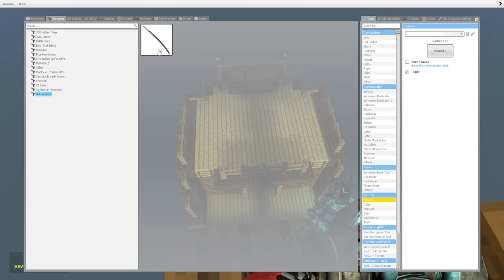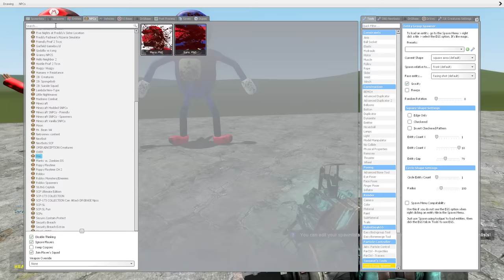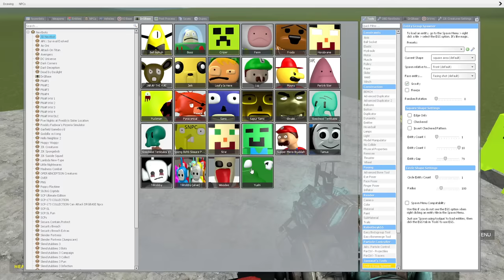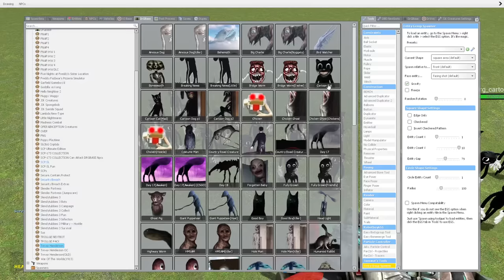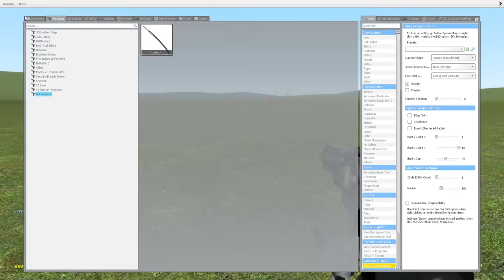Playing As Cursed Sonic & Cursed Mario 3D Sanic Clones Memes in Garry's Mod!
Playing As Cursed Sanic & Cursed Mario 3D Sanic Clones Memes in Garry's Mod!